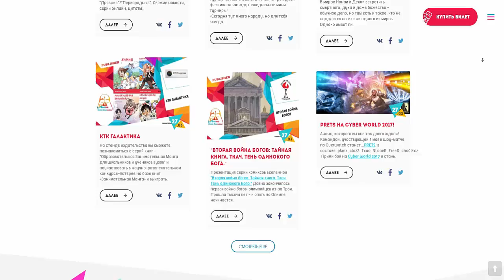ТОЛЬКО 98% ЛЮДЕЙ УВИДЯТ ЛОВУШКУ ВНУТРИ ЭТОГО ДОМА! ТРОЛЛИНГ БОГ НУБА В МАЙНКРАФТЕ